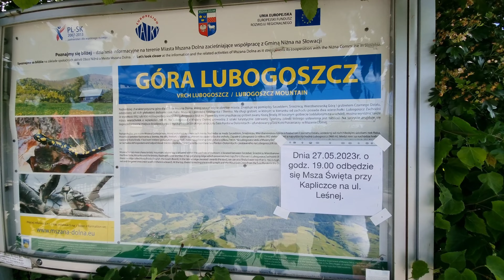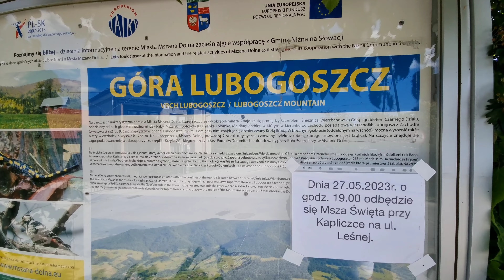🇵🇱 Beskid Wyspowy: LUBOGOSZCZ / Wyspowy Beskid: LUBOGOSZCZ MOUNTAIN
🚶 Wirtualna wędrówka: Wejście na Lubogoszcz z Mszany Dolnej, Polska
🏞️ Trasa: Mszana Dolna, Rynek (416 m n.p.m.; 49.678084, 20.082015) - Gruszówka (478 m n.p.m.; 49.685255, 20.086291) - Podlesie (528 m n.p.m.; 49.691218, 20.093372) - Lubogoszcz (968 m n.p.m.; 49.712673, 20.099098)
🆔 Oznaczenie: zielony szlak
📏 Długość: około 5,1 km

00:00:22 Mszana Dolna, Rynek
00:12:32 Gruszówka
00:25:54 Podlesie
01:24:22 Skrzyżowanie zielonego i czerwonego szlaku
01:27:08 Lubogoszcz

Beskid Wyspowy – mezoregion fizyczno-geograficzny będący częścią Beskidów Zachodnich. Odosobnione góry Beskidu Wyspowego zbudowane są z piaskowców magurskich, pod którymi znajdują się głębiej położone serie skalne płaszczowiny śląskiej. Tworzą charakterystyczne wyspy - stąd pochodzi jego nazwa. Zajmuje powierzchnię ok. 1000 km² i położony jest pomiędzy Beskidem Makowskim, Kotliną Rabczańską, Gorcami, Kotliną Sądecką, a Pogórzem Wiśnickim od północy. Charakterystyczną cechą Beskidu Wyspowego jest występowanie odosobnionych szczytów, które niczym wyspy wznoszą się 400–500 m ponad typowo podgórskie tereny. Szczyty mają strome, czasem nawet bardzo spadziste stoki. Zazwyczaj północne są bardziej nachylone od południowych, wierzchowina jednak z reguły jest płaska, którą zazwyczaj pokrywa rozległa polana.

Lubogoszcz – szczyt o wysokości 968 m n.p.m. w Beskidzie Wyspowym. Od zachodu sąsiaduje ze Szczeblem, od północy z Wierzbanowską Górą, od wschodu ze Śnieżnicą i od południa z Czarnym Działem. Posiada trzy wierzchołki: Zapadliska (808 m), Lubogoszcz Zachodni (953 m) i Lubogoszcz (968 m).
Zbudowany jest z fliszu karpackiego. Procesy osuwiskowe utworzyły niszę wodną osuwiskową zwaną Żabim Okiem oraz wychodnie skalne na wschodnich zboczach.
Powyżej wysokości 500–550 m n.p.m. Lubogoszcz jest całkowicie zalesiony. Porasta go las mieszany a nasiona rosnących tu drzew iglastych uważane są za cenny materiał do nasadzeń. Widoki na sąsiednie szczyty roztaczają się jedynie z dolnych części stoków oraz z wiatrołomów po wschodniej stronie szczytu.

Film zarejestrowany w dniu 3 czerwca 2023 roku.

🚶 Virtual hike: Ascent to Lubogoszcz Mountain from Mszana Dolna, Poland
🏞️ Route: Market square in Mszana Dolna (416 m a.s.l.; 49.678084, 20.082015) - Gruszówka (478 m a.s.l.; 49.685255, 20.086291) - Podlesie (528 m a.s.l.; 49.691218, 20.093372) - Lubogoszcz Mountain (968 m a.s.l.; 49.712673, 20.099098)
🆔 Trail designation: green trail
📏 Length: about 5.1 km
↗️ Sum of approaches: 557 m

00:00:22 Market square in Mszana Dolna
00:12:32 Gruszówka
00:25:54 Podlesie
01:24:22 Crossing of the green and the red trails
01:27:08 Lubogoszcz Mountain

Wyspowy Beskid - a physical and geographical mesoregion that is part of the Western Beskids. It is characterized by the occurrence of isolated, single peaks - islands from which it is named. It covers an area of approx. 1000 km² and is situated between the Makowski Beskid, the Rabka Basin, the Gorce Mountains, the Sącz Basin, and the Wiśnicz Foothills from the north. A characteristic feature of the Wyspowy Beskid is the presence of isolated peaks, which, like islands, rise 400–500 m above the typically piedmont areas. The peaks have steep, sometimes even very steep slopes. Usually, the northern ones are more sloping than the southern ones, but the plateau is usually flat, which is usually covered by a large glade.

Lubogoszcz - a peak with a height of 968 m a.s.l. in the Wyspowy Beskid. It is adjacent to Szczebel from the west, Wierzbanowska Góra from the north, Śnieżnica from the east and Czarny Dział from the south. It has three peaks: Zapadliska (808 m), Lubogoszcz Zachodni (953 m) and Lubogoszcz (968 m).
It is made of Carpathian flysch. Landslide processes created a landslide water niche called Żabi Oko and rock outcrops on the eastern slopes.
Above 500-550 m a.s.l. Lubogoszcz is completely forested. It is covered by a mixed forest and the seeds of coniferous trees growing here are considered a valuable planting material. The views of the neighboring peaks extend only from the lower parts of the slopes and from the windbreaks on the eastern side of the peak.

The film was recorded on June 3, 2023.